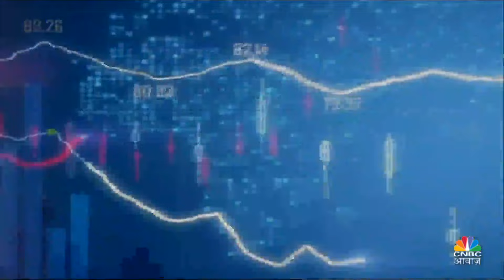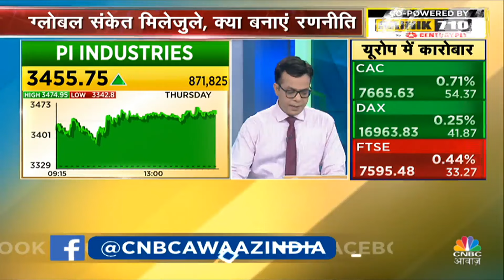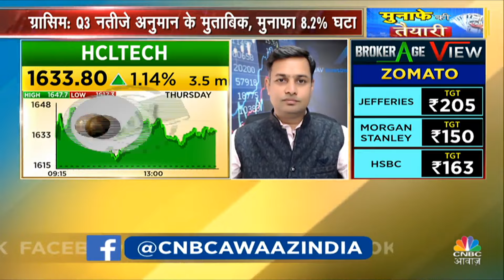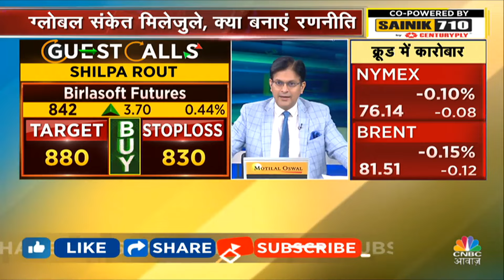Experts’ Morning Top Calls: आज के सत्र से पहले इन Stocks पर Experts Bullish | Business News